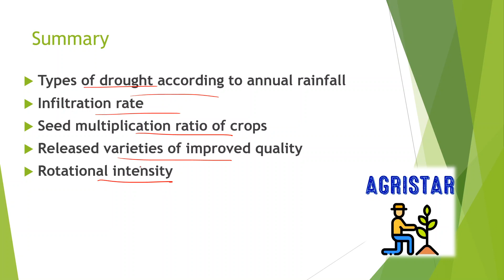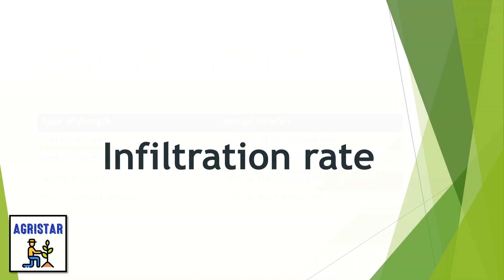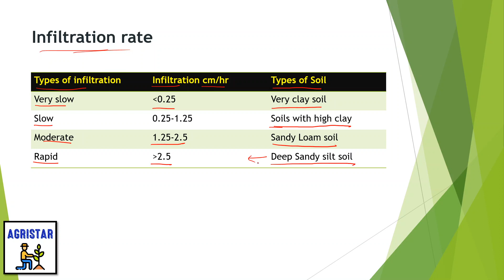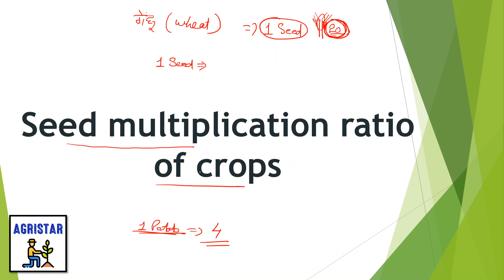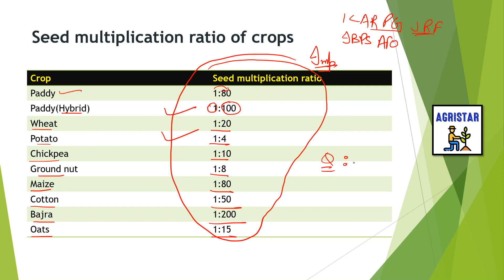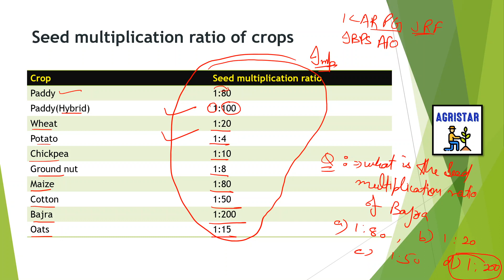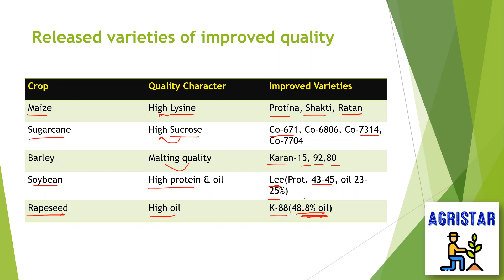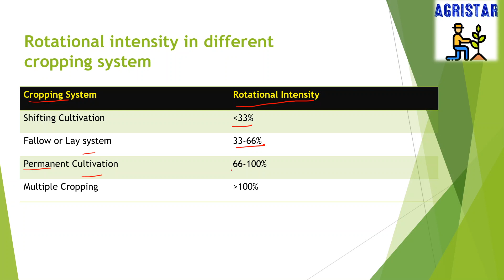Some important terms and data in Agriculture 3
Please Note down all points and learn them.

💫AgriStar💫
🌻🌻🌾🌿Quality is more important than quantity🌳🌳🌱🌱